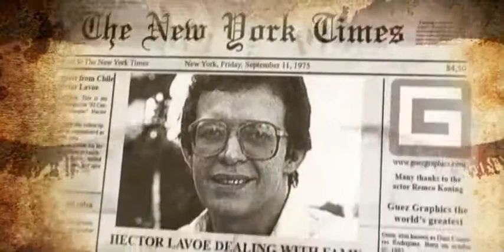Hector lavoe - El cantante